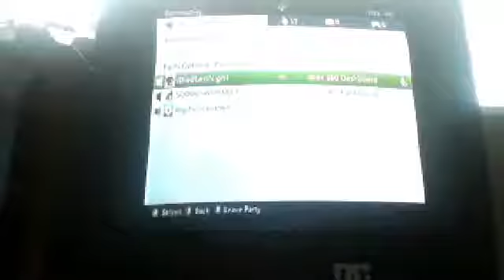Webcam video from May 10, 2013 7:12 PM